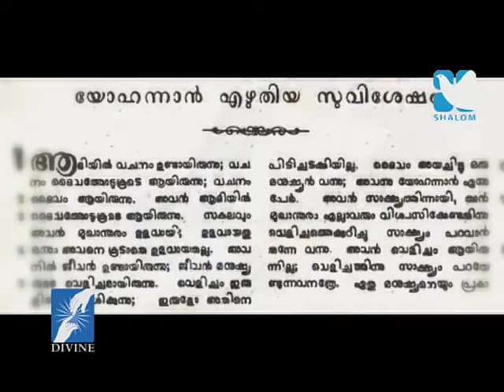Vachanadeepthi Epi:639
Shalom TV